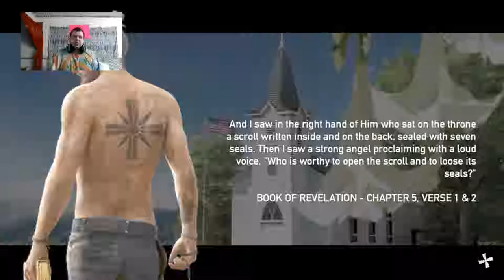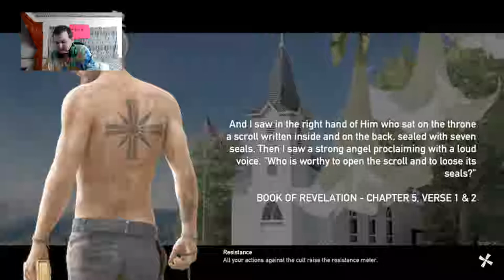Far Cry 5 #003